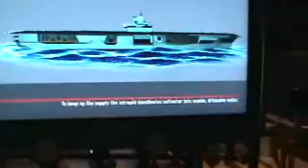Inside the USS Intrepid Museum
Echevarria Travel tour of the USS Intrepid Sea and Air Museum